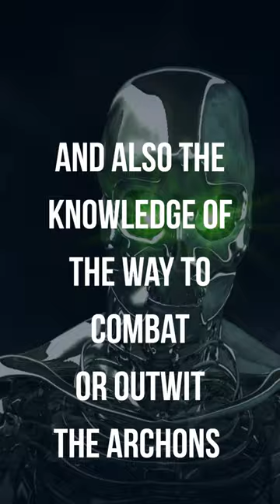A Definition of Gnosis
How about a short, concise definition of Gnosis? From Stuard Holroyd's Elements of Gnosticism. It's a short but still timely book.